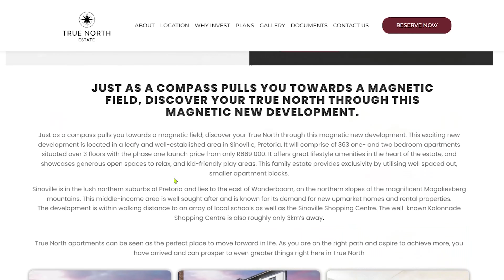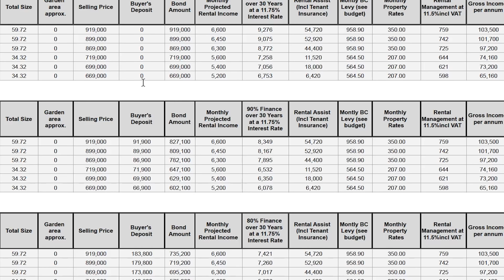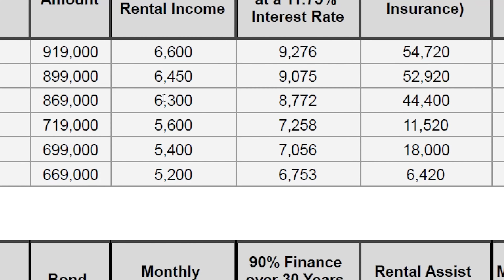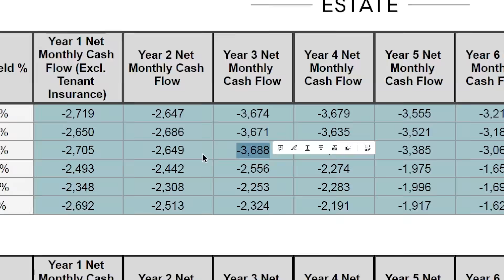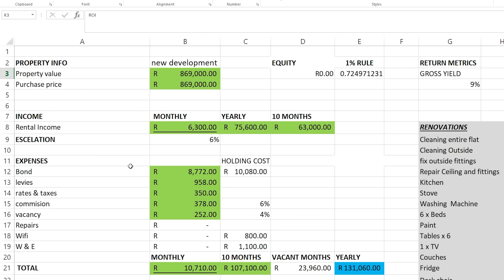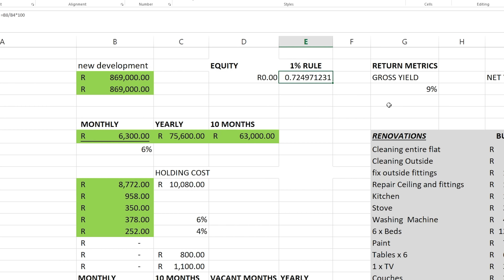Why I Avoid New Development Properties in South Africa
(If you can spend Hundreds of rands per month on Netflix/ DSTV you might aswell spend it on something usefull like Seeking Alpha)